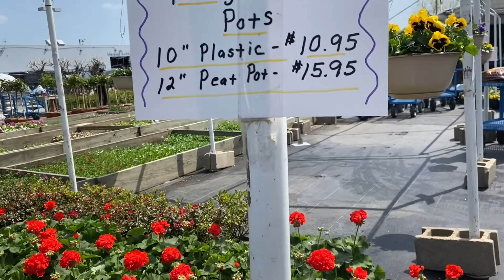Nhà kính ươm cây và hoa ở Mỹ / Cùng Dì Xuân đi mua hoa.